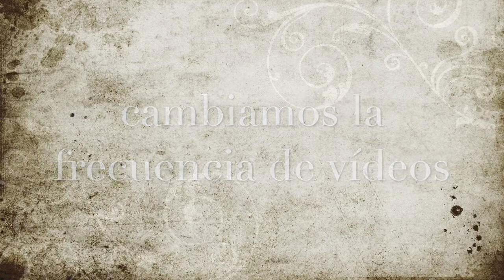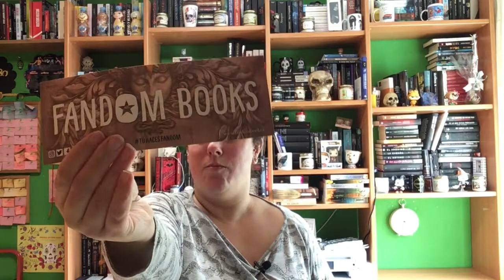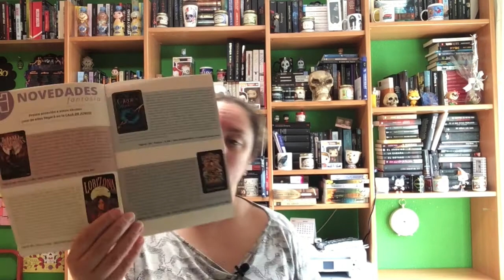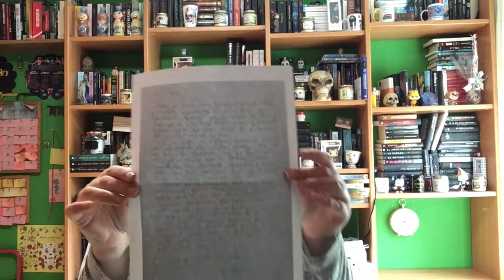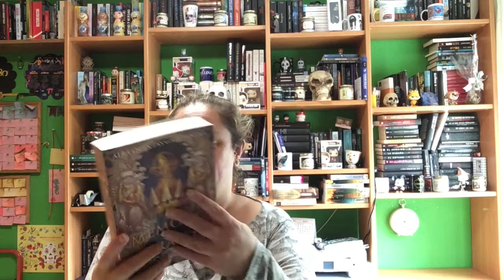Literali Box Fantasía Mayo